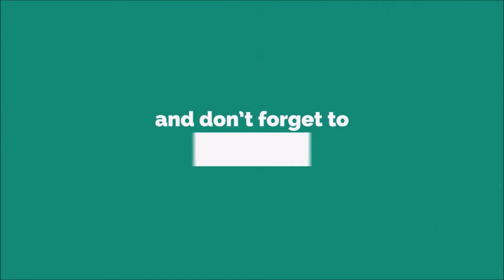Ramveer Ringtone [With Free Download Link]